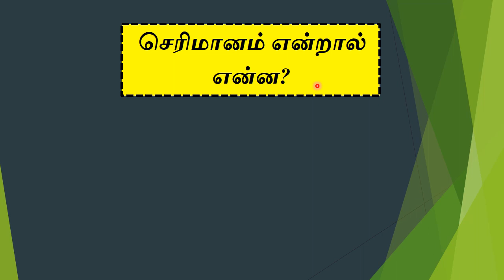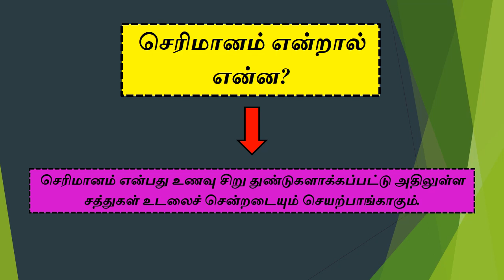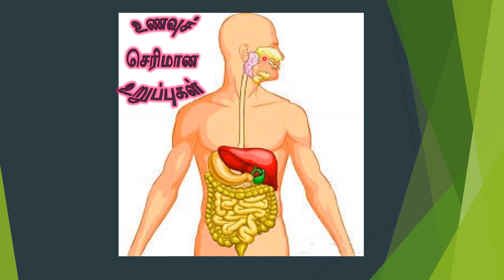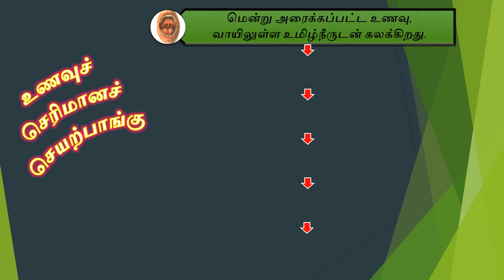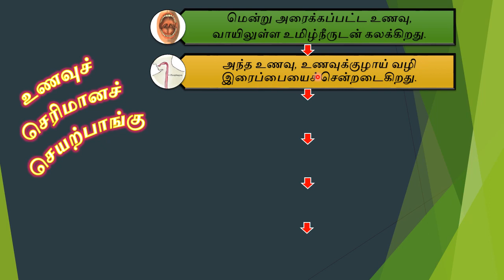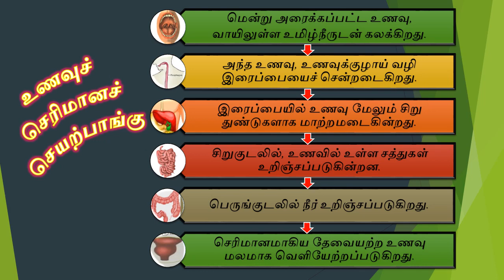உணவு செரிமானப் பாதை (ஆண்டு 3 - அறிவியல்)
ஆக்கம் : ஆசிரியர் ரா.நிஷாந்தி